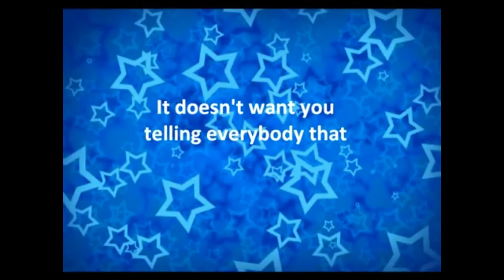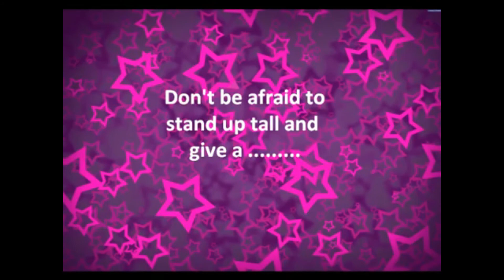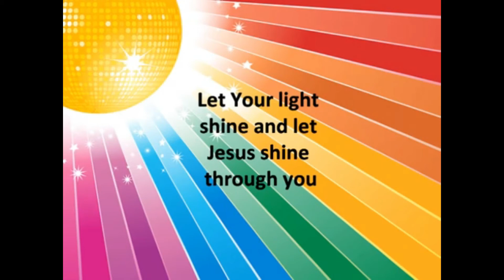Buried Treasure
The first in a short series looking at some of the Parables Jesus told
EMC is covered by CCLI 4546, Streaming Number 1287412